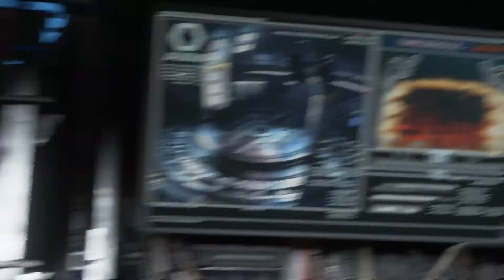Marvel's Avengers (DLC) Walkthrough Part 3 Anchor Points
Part 3 of my Marvel Avengers walkthrough Anchor Points mission